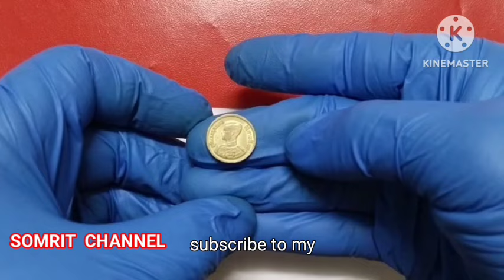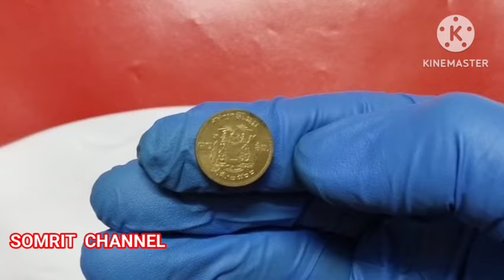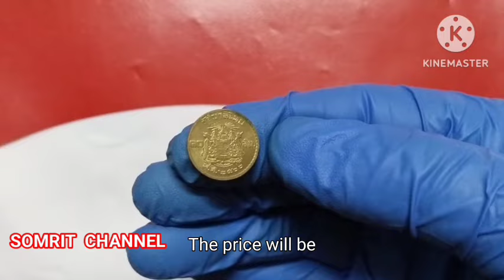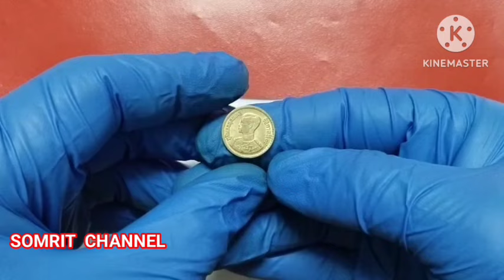เหรียญปีพ.ศ 2500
@รีวิวเหรียญ 10 สตางค์ปีพ.ศ 2500